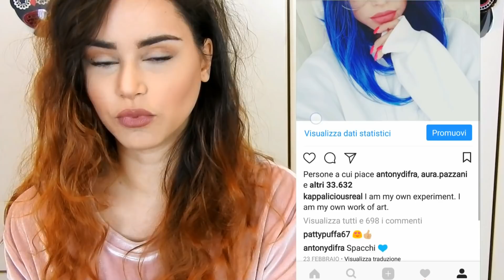NON CREDETE A TUTTO QUELLO CHE VEDETE!!